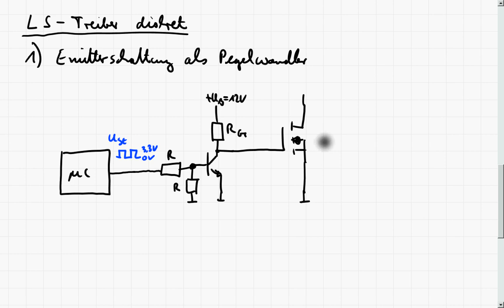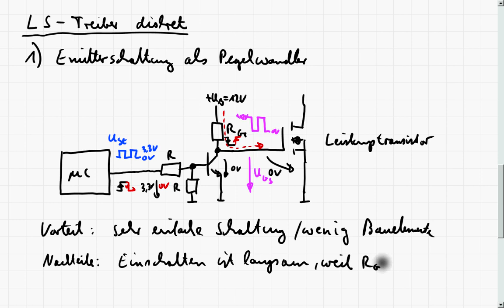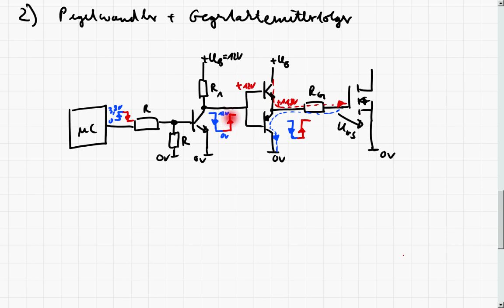LE3_6b Diskrete Low Side Gate Treiber für Mosfet/IGBT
In diesem Teil werden einfache diskrete Gate Treiber / Ansteuerschaltungen für Leistungsmosfets und IGBTs beschrieben.